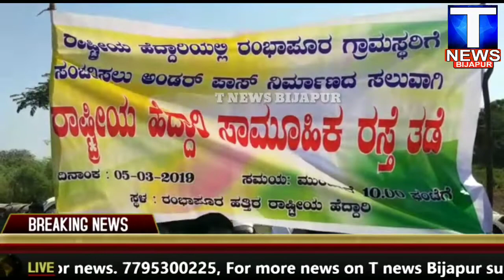ಎವಿ ವಿಜಯಪುರ ಆ್ಯಂಕರ್: ರಾಷ್ಟ್ರೀಯ ಹೆದ್ದಾರಿಯಲ್ಲಿ ತಮ್ಮ ಗ್ರಾಮಕ್ಕೆ ಹೋಗಿ ಬರಲು ಅಂಡರ್ ಬೈಪಾಸ ವ್ಯವಸ್ಥೆ ಮಾಡುವಂತೆ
ಎವಿ
ವಿಜಯಪುರ
ಆ್ಯಂಕರ್: ರಾಷ್ಟ್ರೀಯ ಹೆದ್ದಾರಿಯಲ್ಲಿ ತಮ್ಮ ಗ್ರಾಮಕ್ಕೆ ಹೋಗಿ ಬರಲು ಅಂಡರ್ ಬೈಪಾಸ ವ್ಯವಸ್ಥೆ ಮಾಡುವಂತೆ ..?? T news Bijapur